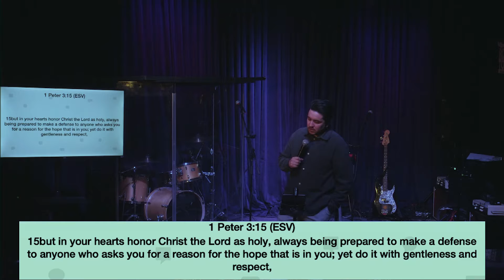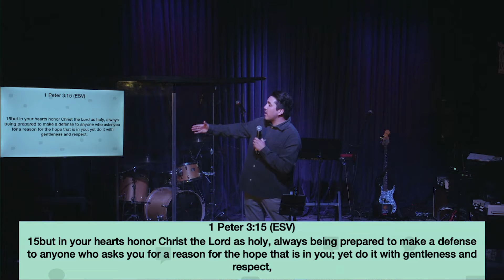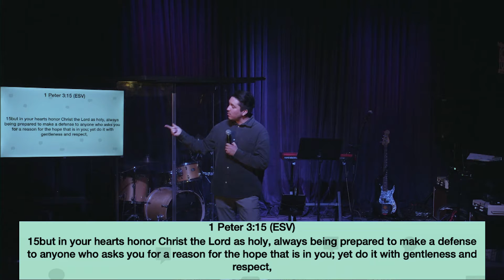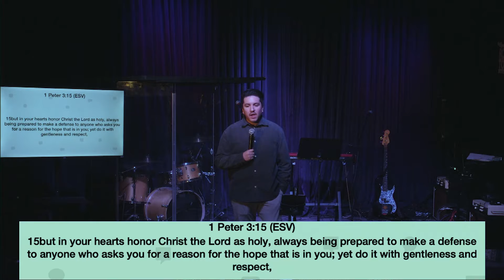PROOF OF THE RESURRECTION//ANSWERS/DYLAN DEL CAMPO//AVE CHURCH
MESSAGE SERIES: ANSWERS

Title: Proof of the Resurrection

1 Peter 3:15

False Jewish Messiahs:
Judas
Anthronges
Simon of Perea
Minimal Facts:
-The death of Jesus by crucifixion
-The testimony of women
-The disciples believed Jesus rose and appeared to them
-Paul, a persecutor of the church, was suddenly changed

CS Lewis: People should not say this….
"I’m ready to accept Jesus as a great moral teacher, but I don’t accept his claim to be God…. A man who was merely a man and said the sort of things Jesus said would not be a great moral teacher. He would either be a lunatic…or else he would be the Devil of Hell. You must make your choice. Either this man was, and is, the Son of God, or else a madman or something worse. You can shut him up for a fool, you can spit at him and kill him as a demon or you can fall at his feet and call him Lord and God, but let us not come with any patronizing nonsense about his being a great human teacher. He has not left that open to us. He did not intend to.”